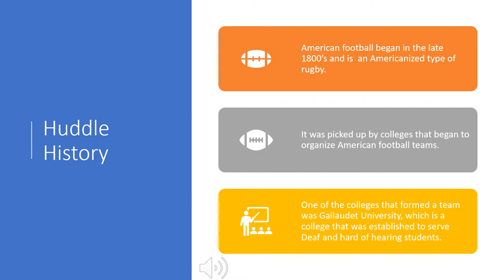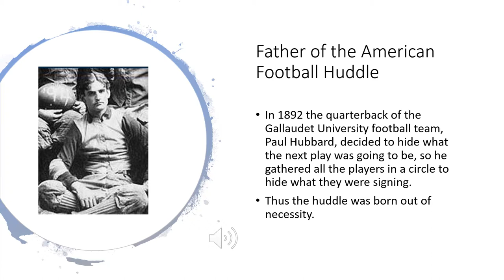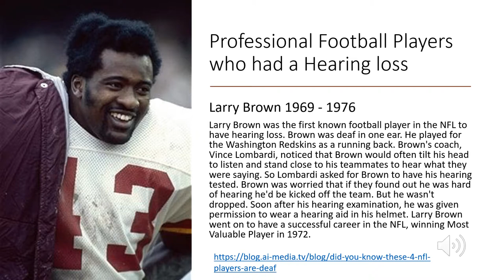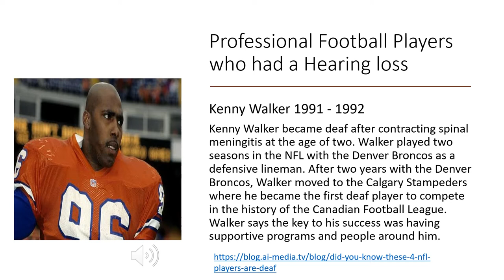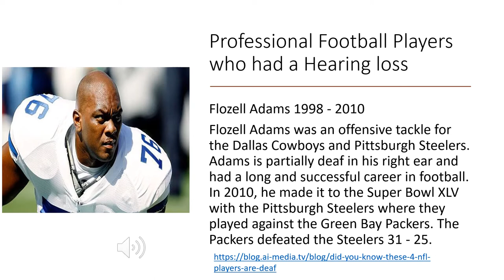KVEC's Heather Hall - how the Football Huddle was Born